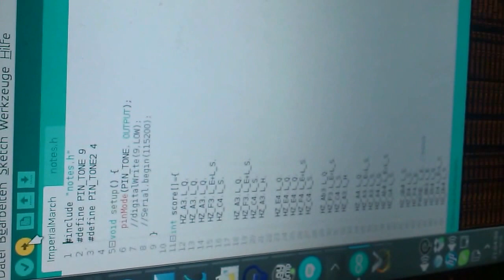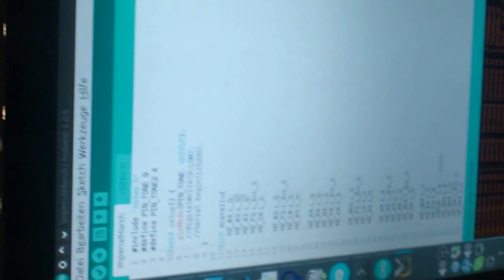Imperial March Buzzer on Teensy 3.1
Rewritten the demo and now working on the Teensy, which it didn't first. There are some timing issues I'm learning to handle at the moment for my Ardupilot to Teensy 3.1 project.